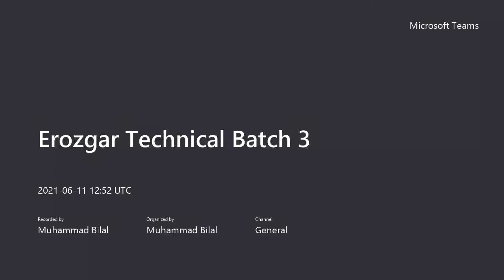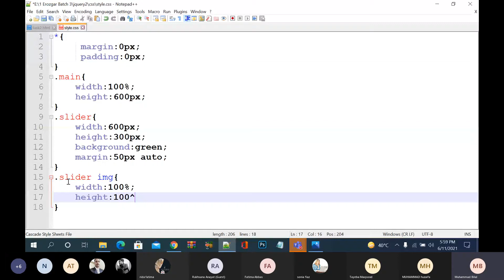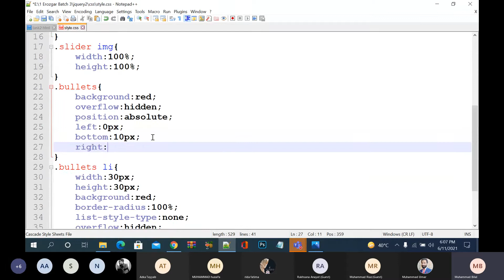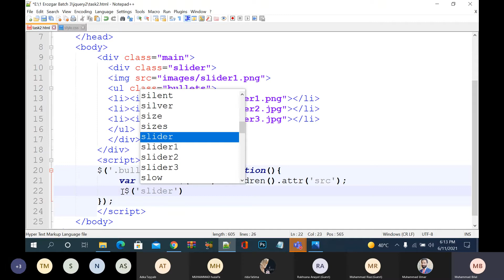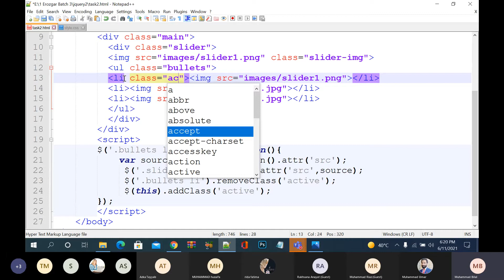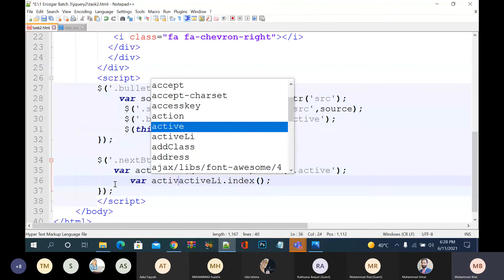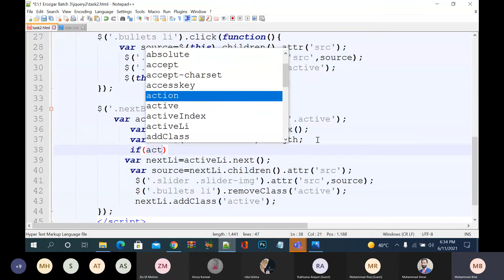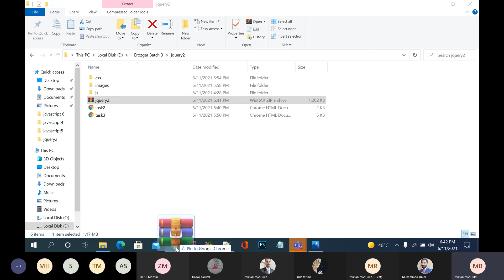l#48part#2 || June 11, 2021